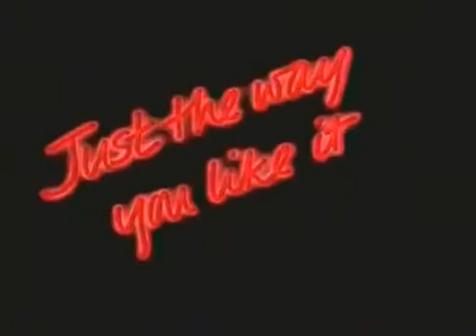S.O.S. Band - Just The Way You Like It